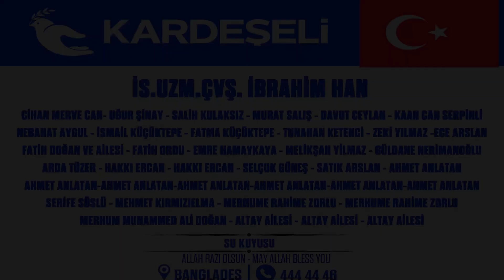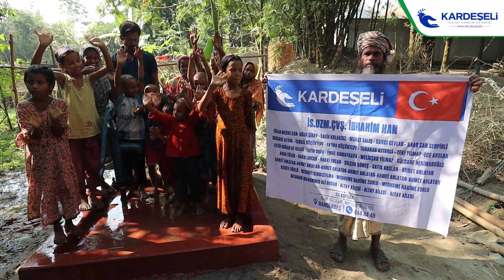İS.UZM.ÇVŞ. İBRAHİM HAN SU KUYUSU